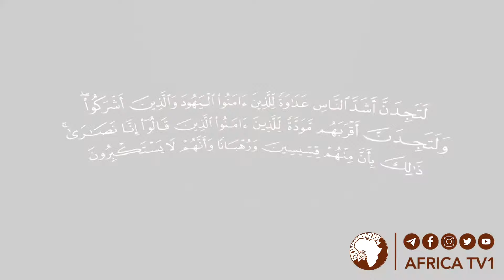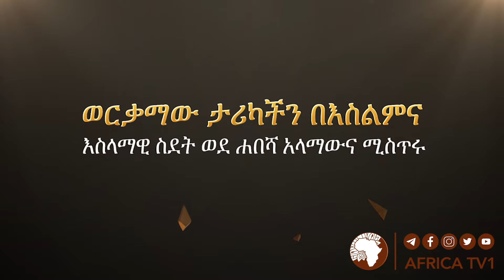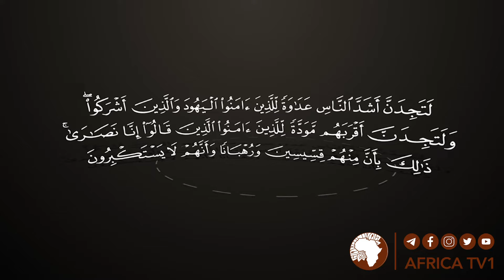እስላማዊ ስደት ወደ ሐበሻ | አላማውና ሚስጥሩ 13|| ረ.ፕሮፌሰር አደም ካሚል || አፍሪካ ቲቪ